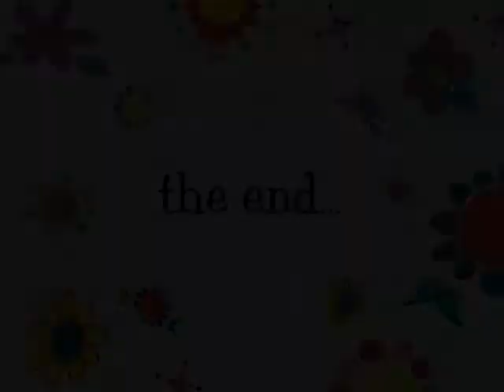Phil Laak~Little Secrets~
heres a tribute video for phil laak the most awesomest poker guy ever!! i heard about his accident a few days ago and decided to make this vid! love ya phil!